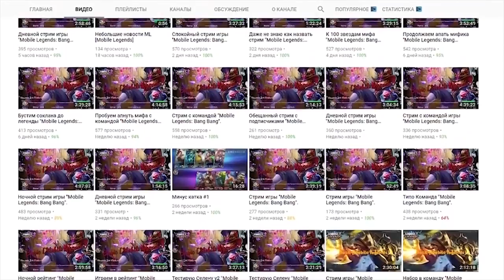НОВЫЙ ГЕРОЙ ГВИНЕВРА! И ЗАГАДОЧНЫЕ ВЗАИМООТНОШЕНИЯ!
Mobile Legends